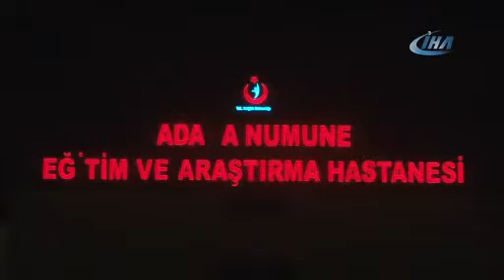Adana’da alkollü koca dehşeti